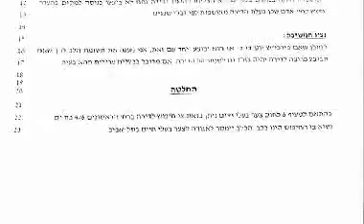A Kafkaesque Situation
Indifference and "red tape" on the part of the legal authorities brought about the death of a dog that was left in a house when its owner was hospitalized.